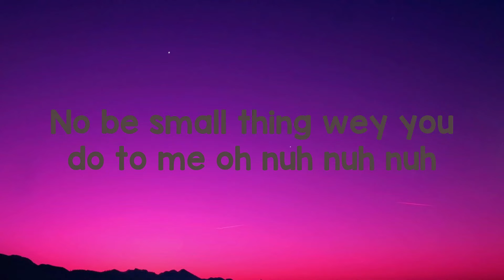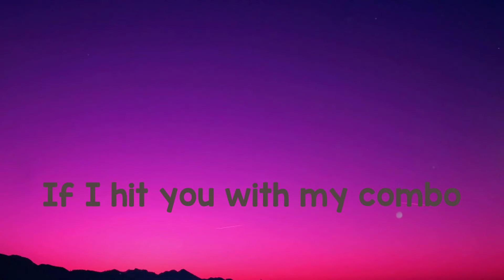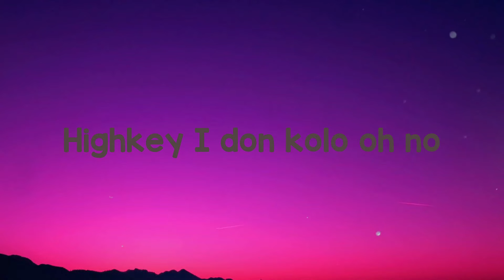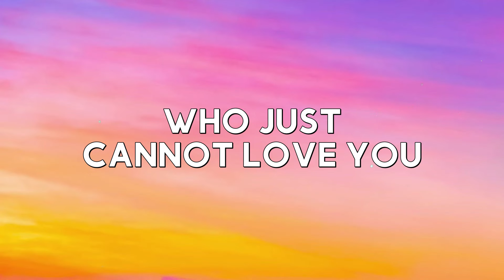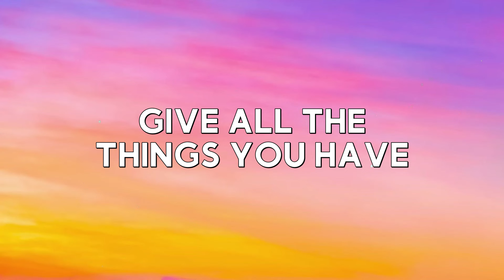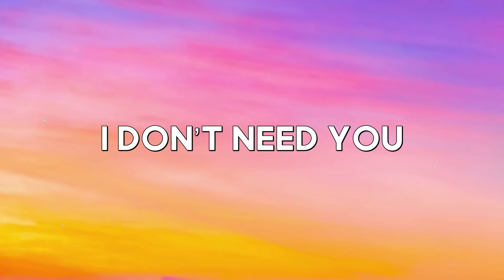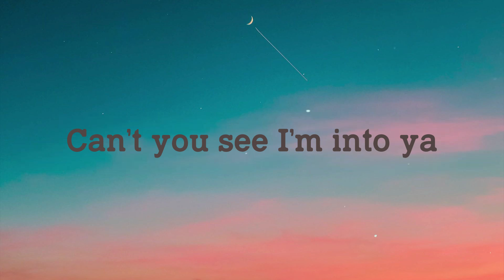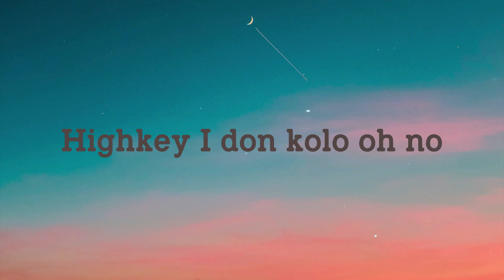Emiliana - CKay [Lyric Music] 💣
Emiliana - CKay [Lyric Music] 💣  Emiliana - CKay [Lyric Music] 💣